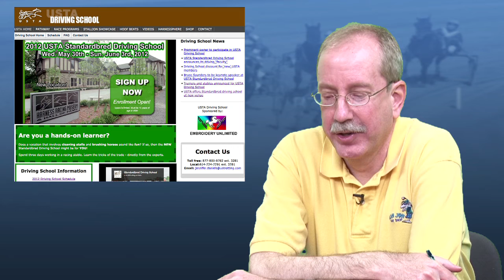"Here They Come" -- 3_30_2012 -- USTA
This week's edition of "Here They Come," the USTA's video podcast, featuring Paul Ramlow and Jessica Schroeder, takes a look at Dave Palone's 15,000th career driving victory, with plenty of winner's circle video footage.

Paul and Jessica also discuss the opening legs of the Blue Chip Matchmaker and Levy series at Yonkers, give an update on the case of strangles at Saratoga Raceway, and talk about the instructors lined up for the USTA Driving School.